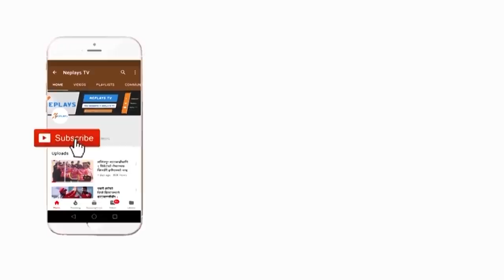दुर्घटनामा परेका ललित भण्डारीलाई काठमाडौंसम्म यसरी ल्याइयो l Lalit Bhandari l Nepali Cricketer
नेपालगञ्जबाट यसरी ल्याइयो काठमाण्डौं ललित भण्डारी l Lalit Bhandari l Nepali Cricketer

Edit: Manoj Basnet
Producer: Mukti Babu Regmi
Post Production: Neplays Media Management.